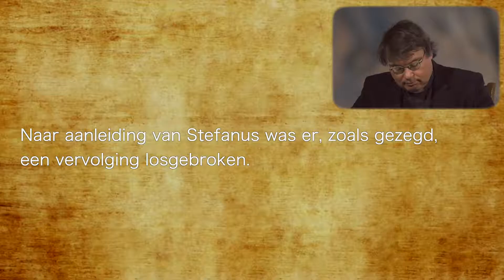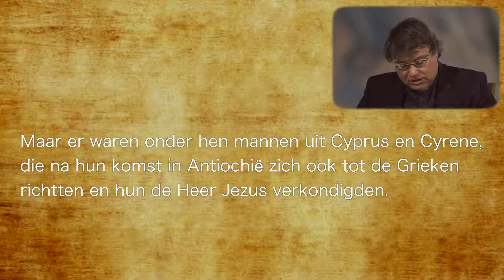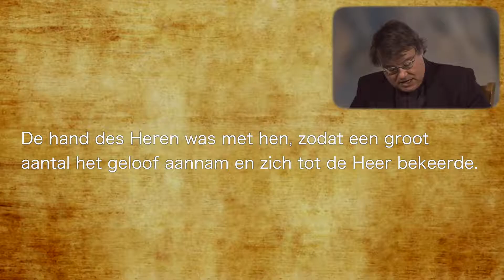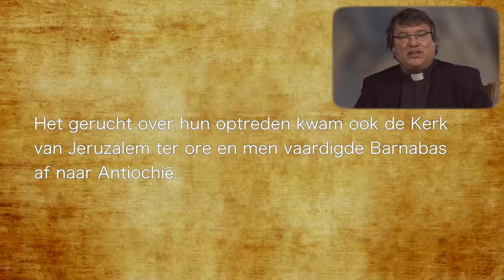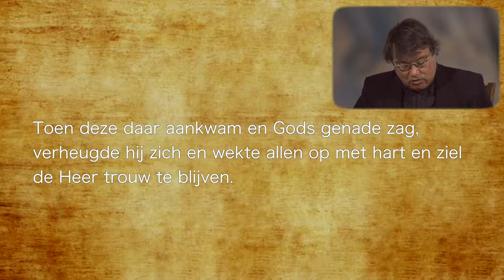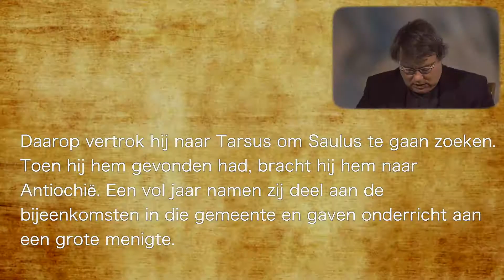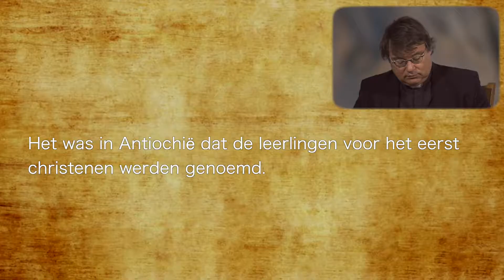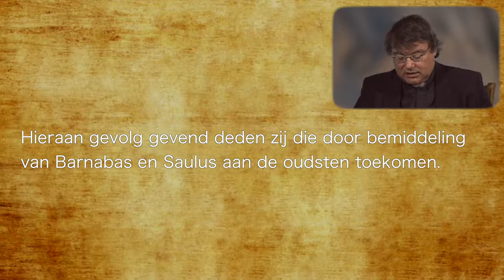Van naderbij bekeken - Hoofdstuk 11B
Handelingen van de apostelen.
Voorgelezen en uitgelegd door Bart Paepen.